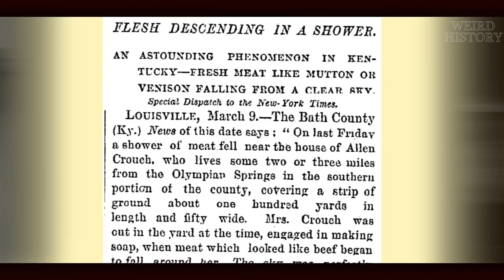Kentucky Meat Shower - The Day It Rained Mystery Meat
Of all things you'd expect to rain down from the sky, meat is probably not high on the list. But that's exactly what happened on March 3, 1867 in Kentucky. For several minutes, mysterious red chunks and flakes of what appeared to be beef fell from the sky.